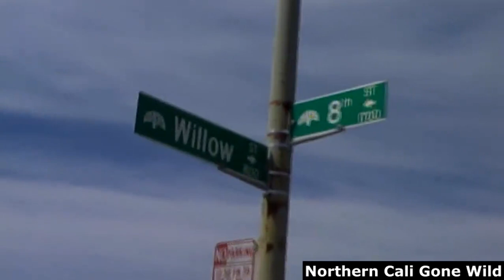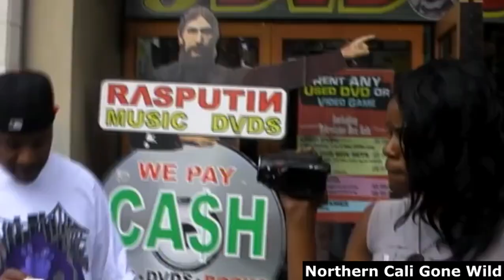WEST OAKLAND - Campbell Village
🎯Commercials & Promotional Interviews
🎯Music, Product and Restaurant Reviews 💯

G-The Getaway Star chilling in West Oakland Lower Bottoms, with B-EZI.